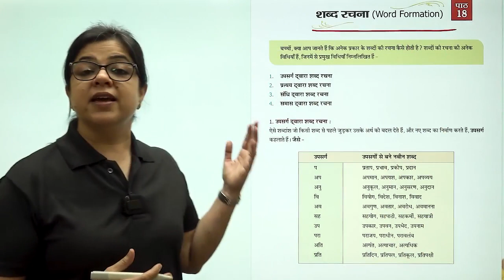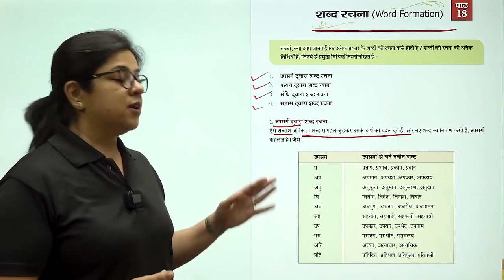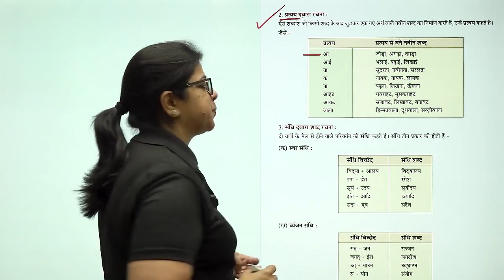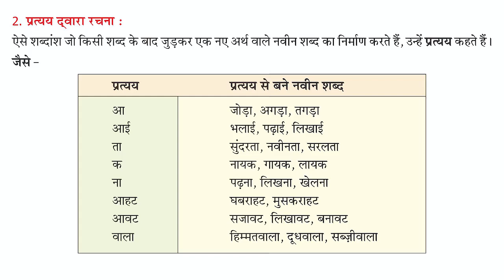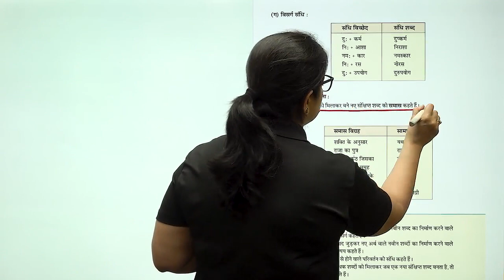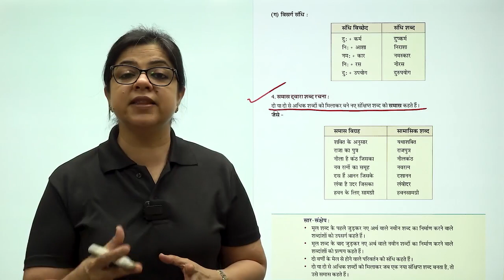आओ व्याकरण सीखें - (कक्षा-4) - शब्द रचना